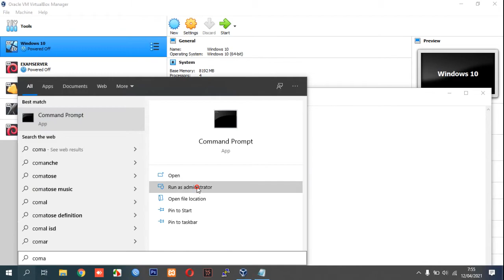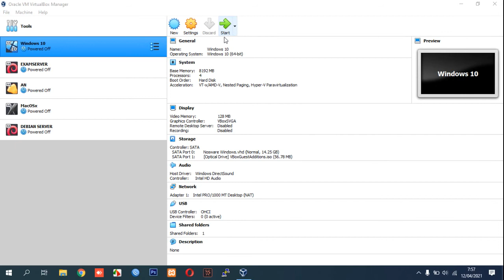VirtualBox E FAIL (0x80004005) ConsoleWrap Fixed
Tutorial how to solve VirtualBox E FAIL (0x80004005) with ConsoleWrap error because Hyper-V.